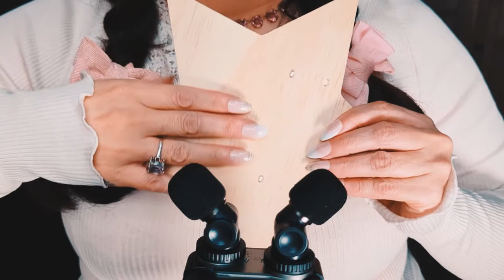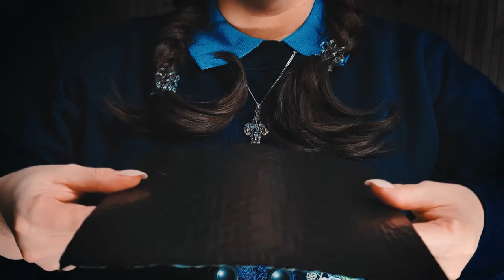ASMR Previews 80 Triggers in 80 Minutes - No Talking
Please, enjoy this little ASMR compilation of crunchy, tapping, squishy, scratchy, touching, crackly, clicking, rubbing and other sounds. :)

This video is all about ASMR (autonomous sensory meridian response). ASMR is a sensation characterized by a tingling, relaxing, and sometimes euphoric feeling that can be triggered by various auditory and visual triggers. Headphones recommended.

You can also request ASMR sounds in the comment section, and I will try to make it possible.

Timestamps:
00:00 ASMR Domino Tapping
01:01 ASMR Squishy Toy
02:01 ASMR DIY Bag
03:01 ASMR Glass Coaster Tapping
04:01 ASMR Ice Cubes Tapping
05:01 ASMR Paper Plate Tapping
06:01 ASMR Cork Tapping
07:01 ASMR Lil' Piggy
08:01 ASMR Feather & Cling Film
09:01 ASMR Bubble Wrap
10:01 ASMR Natural Sponge
11:01 ASMR Nintendo Tapping
12:01 ASMR Liquid Lipstick Tapping
13:01 ASMR Crunchy Paper
14:01 ASMR Marshmallow
15:01 ASMR Makeup Bottle Tapping
16:01 ASMR Glass Thermometer Tapping
17:01 ASMR Squishy Toy 2
18:01 ASMR Cling Flim & Sponges
19:01 ASMR Makeup Bottle Tapping 2
20:01 ASMR Crunchy Sponges
21:01 ASMR Cling Film & Sticks
22:01 ASMR Brush Tapping
23:01 ASMR Makeup Tube Tapping
24:01 ASMR Crunchy Pockets
25:01 ASMR Shiny Wire
26:01 ASMR Pink Kinetic Sand
27:01 ASMR Ice Cubes 2 Tapping
28:01 ASMR Wire Sponges
29:01 ASMR Wooden Coaster Tapping
30:01 ASMR Pink Crunchy Sponges
31:01 ASMR Black Crunchy Pockets
32:01 ASMR Silicone Gloves & Shiny Bag
33:01 ASMR Shiny Crunchy Pockets
34:01 ASMR Black Mini Sponges
35:01 ASMR Thin Crunchy Sponges
36:01 ASMR Hand Massager
37:01 ASMR Crunchy Sponge & Tingly Wand
38:01 ASMR Tingly Wands
39:01 ASMR Silicone Toy Tapping
40:01 ASMR Cotton Balls
41:01 ASMR Wooden Spoons Tapping
42:01 ASMR Mask
43:01 ASMR Cutting Away Your Worries
44:01 ASMR Lil' Chicks
45:01 ASMR Wooden Spoons Tapping 2
46:01 ASMR Feathers
47:01 ASMR Beads Tapping
48:01 ASMR Clicking Toy
49:01 ASMR Perfume Box Tapping
50:01 ASMR Silicone Burger Tapping
51:01 ASMR Crunchy Paper 2
52:01 ASMR Silicone Piggy Tapping
53:01 ASMR Crunchy Fluff
54:01 ASMR Candy Tapping
55:01 ASMR Sponges & Cling Film
56:01 ASMR Nails Tapping
57:01 ASMR Makeup Bottle Tapping
58:01 ASMR Bracelet Tapping
59:01 ASMR Bubble Wrap 2
1:00:01 ASMR Plastic Earphones Box
01:01:01 ASMR Makeup Sponges & Cling Film
01:02:01 ASMR Tarot Cards Tapping
01:03:01 ASMR Stadia Joystick
01:04:01 ASMR Colourful Wooden Coasters
01:05:01 ASMR PS Joystick
01:06:01 ASMR Cling Film & Silicone Brushes
01:07:01 ASMR Kinetic Foam
01:08:01 ASMR Silicone Sponge
01:09:01 ASMR Purple Kinetic Sand
01:10:01 ASMR Pink Pocket
01:11:01 ASMR Sticky Toys
01:12:01 ASMR Puzzle Toy
01:13:01 ASMR Soft Silicone Brushes
01:14:01 ASMR Paper Ornament
01:15:01 ASMR Little Plastic Bottles Tapping
01:16:01 ASMR Poppy Seeds
01:17:01 ASMR Squishy Cats
01:18:01 ASMR Squishy Grapes
01:19:01 ASMR Clicky Pencil

Microphone/Recorder: Tascam Portacapture X8
Camera: Google Pixel 6 Pro / Format 1080p HD
Mic Stand: Gravity MS4322HDB Long Microphone Boom Stand